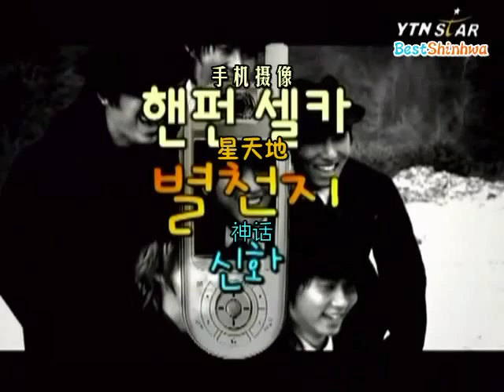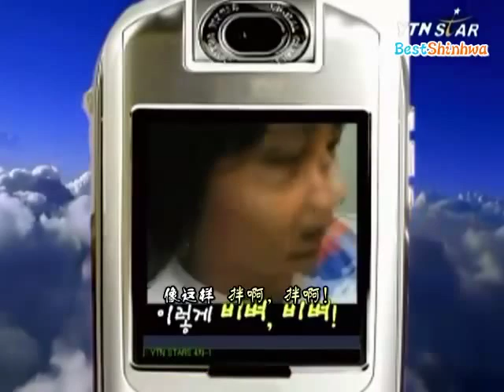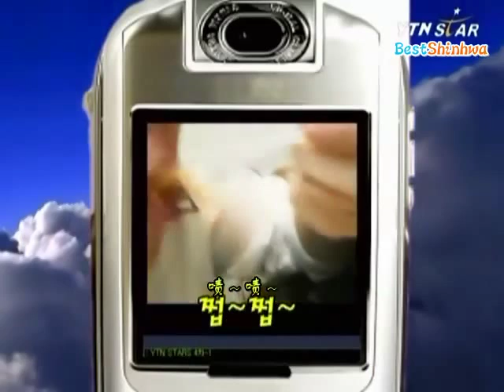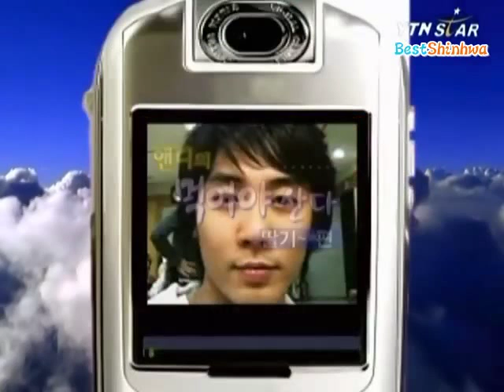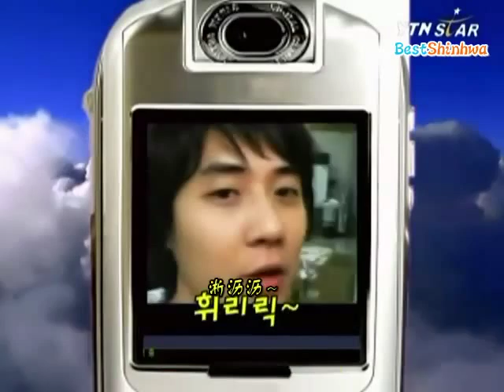040515 Andy Eating Strawberry 딸기 냠냠 먹는 앤디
핸펀 셀카 별천지 신화 편 - 앤디
Chi subs cr: BestShinhwa